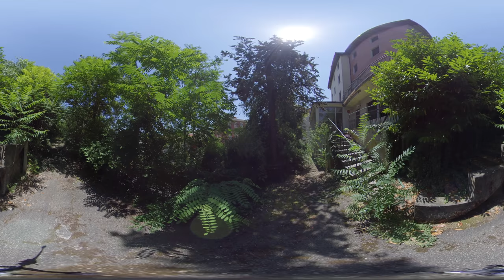VIRTUAL TOUR - TABIANO BAGNI - SALSOMAGGIORE (PR) - EMILIA ROMAGNA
Albergo in zona panoramica a Tabiano Bagni vicino a Salsomaggiore Terme (PR)  a 50 mt dallo stabilimento termale. La struttura, inaugurata alla fine degli anni ’50, si trova ai piedi di una collina in posizione di particolare pregio